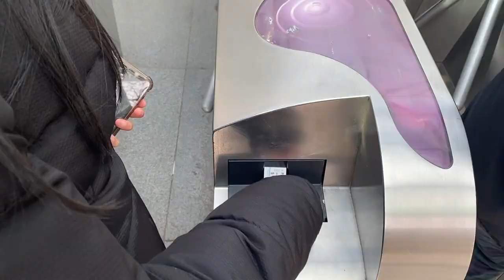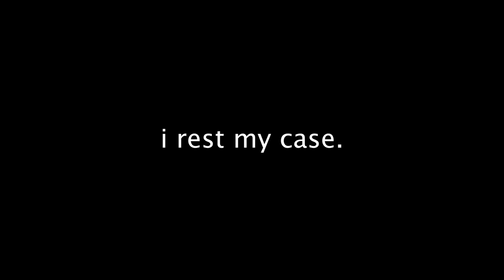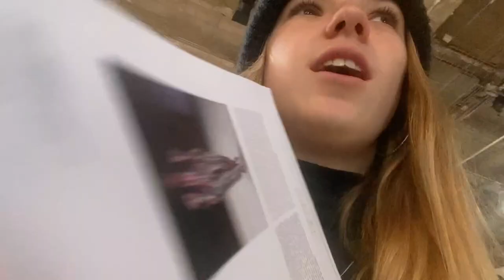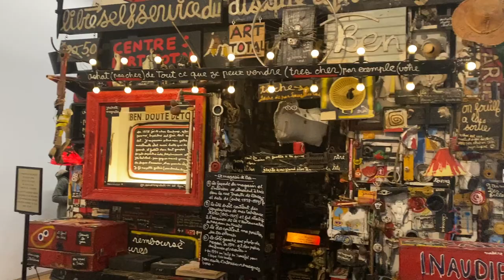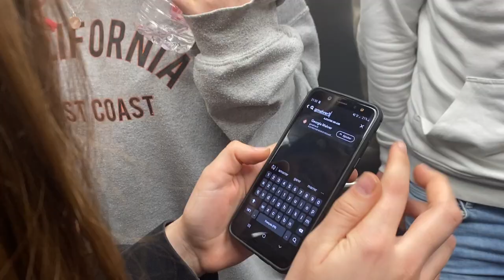Paris Vlog 2020 | Tom Misch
Here's a vlog from my Paris school trip (Art) from 8 months ago that i just finished in quarantine lol :)
Hope you enjoy and sorry to everyone that it took so long!!